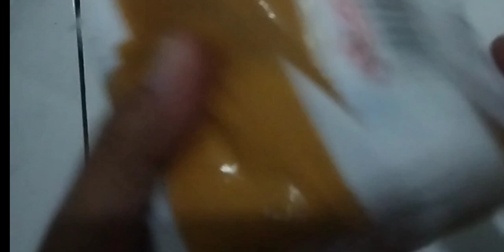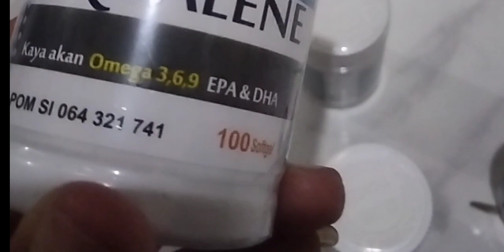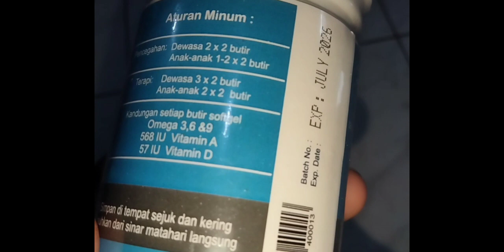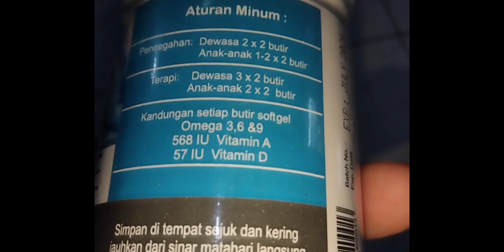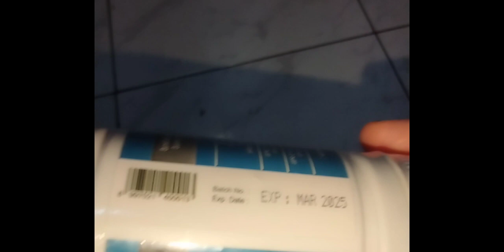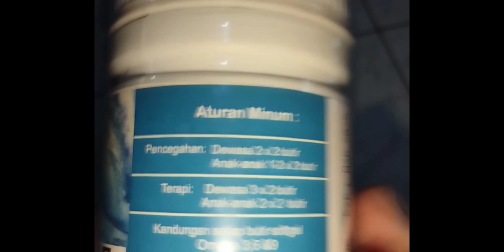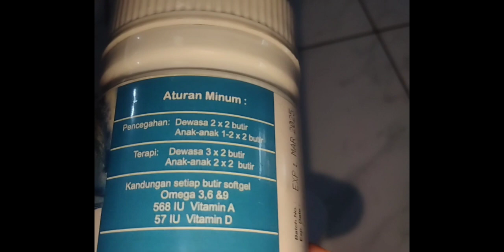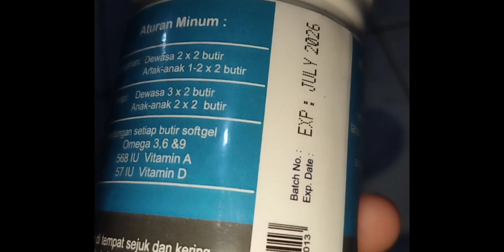Kupas Tuntas Manfaat Minyak Ikan Untuk Kesehatan.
Semoga Bermanfaat.

Squalene bisa dibentuk melalui proses pemecahan kolesterol di hati dan akan bersirkulasi di dalam darah.
Selain bisa menjaga kesehatan kulit, squalene juga dipercaya efektif menurunkan kadar kolesterol jahat (LDL), mencegah penyakit kardiovaskuler, Mencegah diabetes, ,membantu pertumbuhan anak, menyehatkan mata dan memiliki efek antitumor serta antikanker yang bagus.